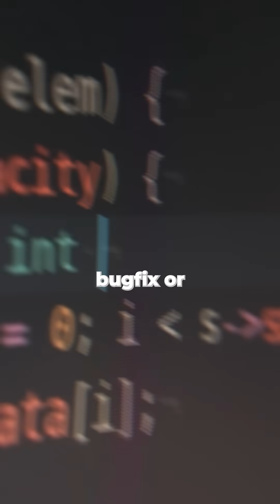GIT Commands for Beginners!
Common questions we'll answer in this video:

What are the Git basics for beginners?
How do you use GitHub for version control?
How do you create a repository on GitHub?
What is the best way to use GitHub Desktop for coding projects?
How do you clone, commit, push, and pull with GitHub?
How can setting up a GitHub repository enhance your coding workflow?
What are the essential GitHub tips and tricks for beginners?
How do you manage coding projects on GitHub?
How can GitHub improve collaboration on coding projects?
What are the top GitHub training techniques for new users?